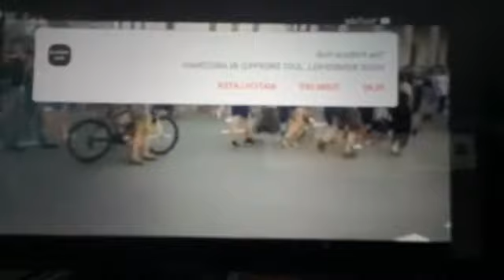ESSENTIAL THINGS YOU NEED TO HOLD ON TO IN YOUR DAILY LIFE.@TRUST THE PLAN EVERYTHING IS....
@SOME ESSENTIAL THINGS YOU NEED TO HOLD ON TO IN YOUR DAILY LIFE.
@TRUST THE PLAN EVERYTHING IS WORKING OUT.
@I AM WATCHING AND WAITING.
@WHAT TYPE OF PARENTS ARE YOU?
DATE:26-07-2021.